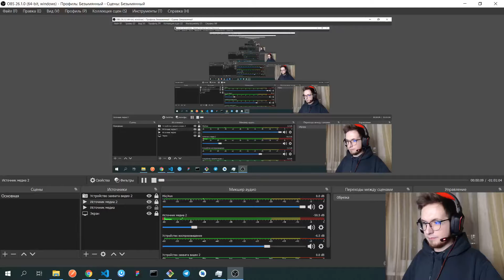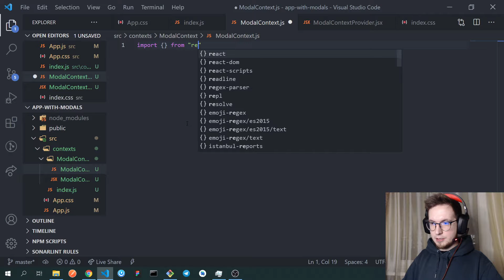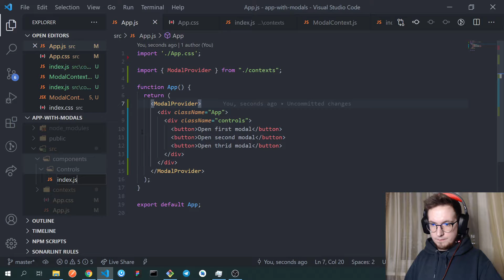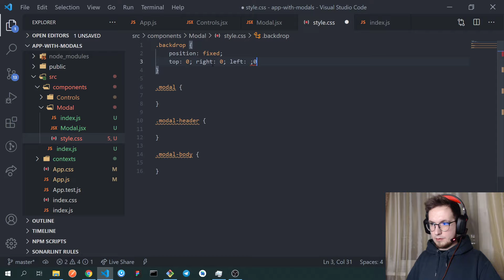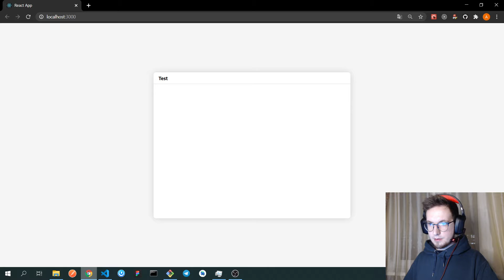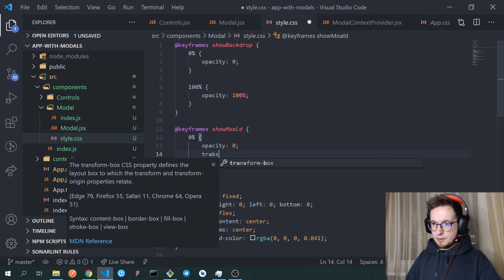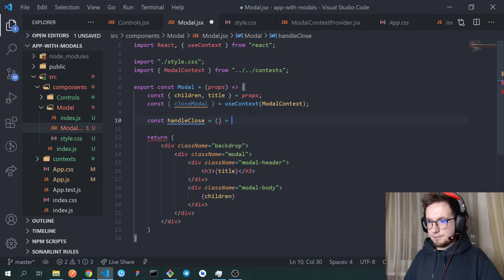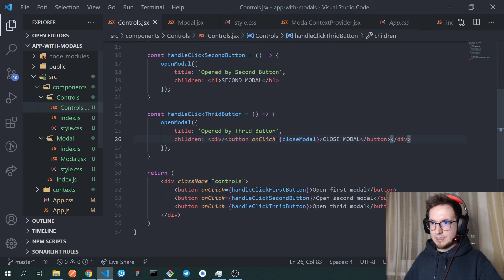Создаём модальное окно на React с использование context и хуков | hooks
Как сделать модальное окно с анимацией и своими стилями? Все ответы в этом видео. Модальное окно на чистом React 👩‍💻👨‍💻